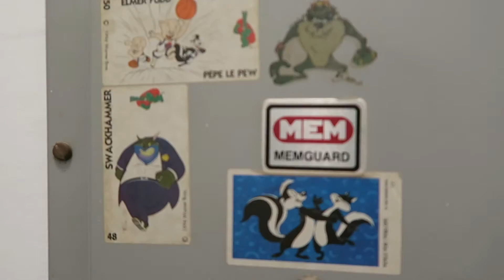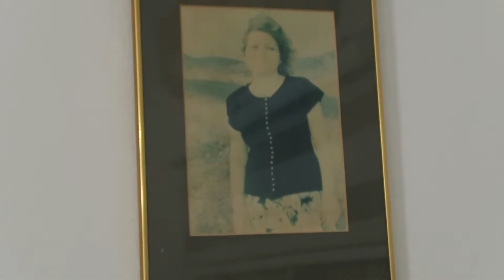HAPPY NEW YEAR 2007!